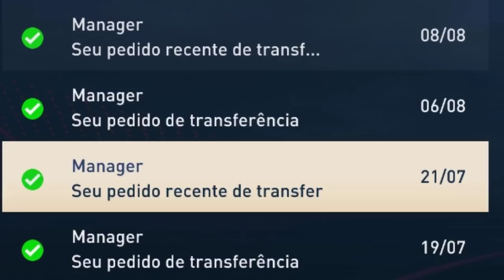JR É EMPRESTADO para um GRANDE TIME !!! - Modo Carreira de Goleiro #11 | FIFA 23 (PC GAMER)